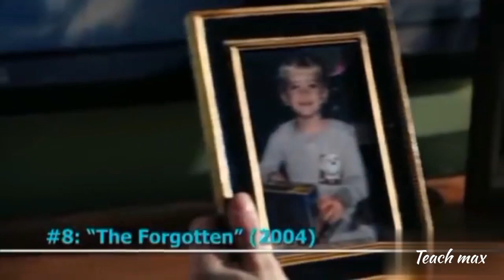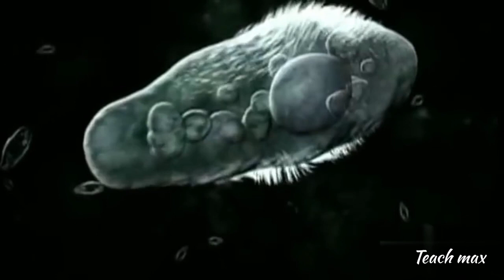Top 10 Worst Movie Endings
The Village" (2004) - This M. Night Shyamalan film had a promising premise, but the twist ending was widely panned as silly and unsatisfying."War of the Worlds" (2005) - The ending of this Steven Spielberg-directed sci-fi epic felt rushed and anticlimactic, leaving many viewers disappointed."I Am Legend" (2007) - The film's ending, which deviated from the book's ending, was widely criticized for being nonsensical and illogical.